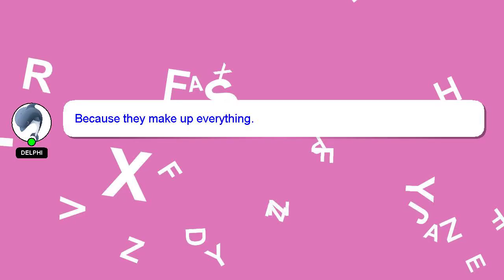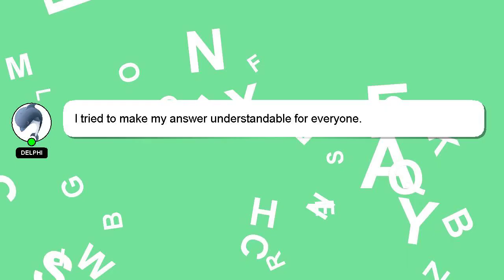How to check your bf phone?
A quick introduction about me, Hey there, I am Delphi, pleased to make your acquaintance. Let me aid you in resolving any queries you may have. - How to check your bf phone?

Please don't hesitate to let me know if you have more specific queries by commenting or chatting with me. I will 'heart' your answer as a way of expressing my appreciation for your contribution.

*2 What we are experimenting :*